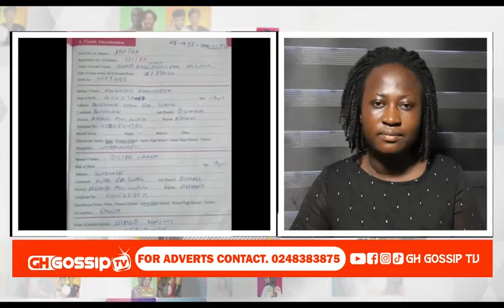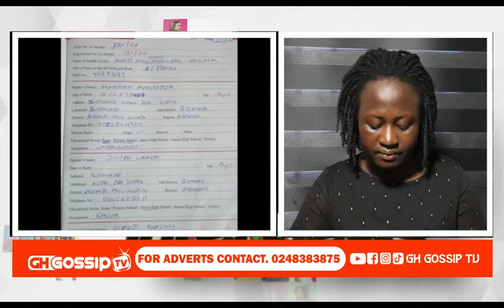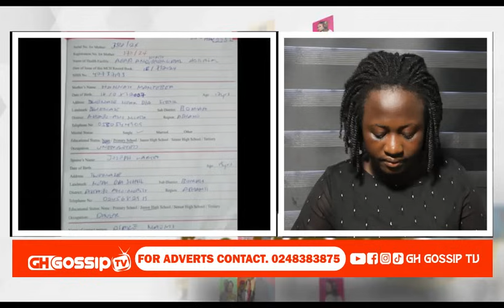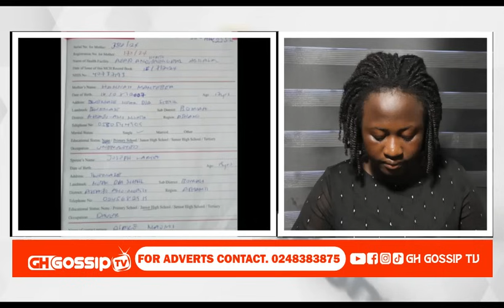Eii😲 70yrs old man changed his age to 19yrs after !mprêgnat!ñg 14yrs old sçhôøl Girl. Mother aççûsêd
This channel uses true life story from cases that aired on Oyerepa FM/TV and other stations  to educate and advise the general public.
GH GOSSIP TV promote stories like Oyerepa Afutuo with Auntie Naa on Oyerepa100.7fm, Nhyira Obra on nhyira104.5fm, Akomamu nsem on okoma87.9fm , Sompa nkomo and Agyapa Afutuo on Agyapa Tv...